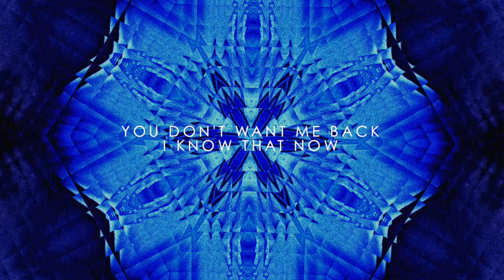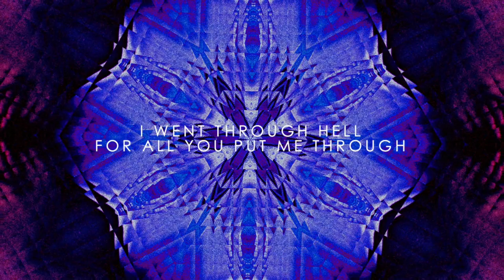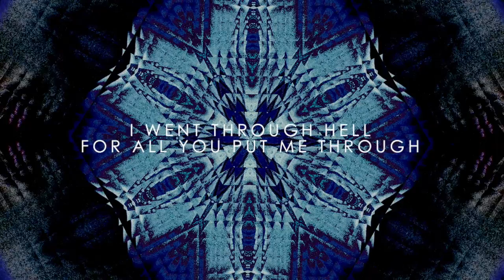Phil Hancock - H8U (Official Lyric Video)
This is a really personal song for me, it's one of the darkest songs I've ever written. I hope you like it and can weep along with me 😭💙❄️

Written & Produced by Shaun O'Brien & Phil Hancock

LYRICS:
I’ll just go escort myself out
‘Cause I’m not usually allowed to these occasions
I’m sure you want a scene so you have drama
But it ain’t about to happen now

I’ll just leave my heart on the dance floor
I’ll just get my head out the way
You don’t want me back I know that now
Know that now yeah
I know you need a reason to leave me
But I don’t think I’ve wronged you
I don’t have your back I know that now
Know that now ‘cause

I went through hell for all you put me through
Now I hate myself more than I hate you

I hate myself more than I hate you

You can blame me for your downfall
But I won’t be here when you need redemption
There’s nothing I can say that won’t be harmful
So I will keep it to myself (I will keep it to myself and)

I don’t, I don’t, I don’t have your back x2

Yet I hate myself more than I hate you

Know that now… peace